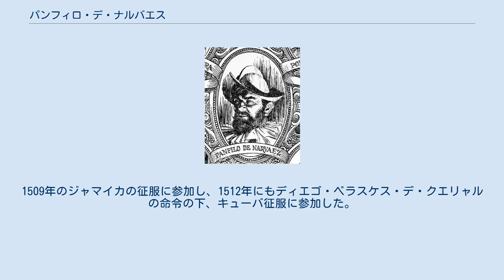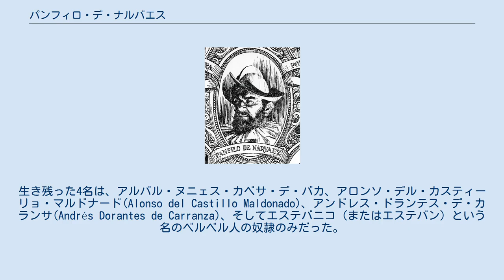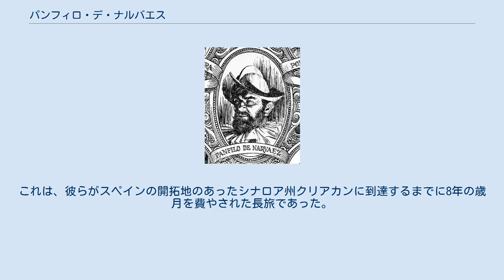パンフィロ・デ・ナルバエス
パンフィロ・デ・ナルバエス パンフィロ・デ・ナルバエス（Pánfilo de Narváez, 1470年 - 1528年）はスペインの軍人、コンキスタドール。
 ナルバエスは、1470年にカスティーリャのクエリャル (Cuéllar) もしくはバリャドリッドで生まれた。
1509年のジャマイカの征服に参加し、1512年にもディエゴ・ベラスケス・デ・クエリャルの命令の下、キューバ征服に参加した。
ナルバエスはバルトロメ・デ・ラス・カサスとフアン・デ・グリハルバとともに島の東端まで遠征した。
 イスパニョーラ島とキューバに住んだ後に、ナルバエスはエルナン・コルテスの野心をひそかに妨害するため、ベラスケスの代理人としてメキシコに派遣された。
彼がベラクルスに到着した後、彼の兵士の多くはコルテスに寝返った。
結局、ナルバエスと残った部隊は1520年5月24日にセンポアラ（現在のベラクルス州にある都市）で敗れた。
ナルバエスは戦いで負傷した。
コルテスは、およそ2年間にわたり彼をベラクルスかセンポアラに投獄した。
ナルバエスは解放された後、スペインに帰った。
 ナルバエスはその後、スペイン王カルロス1世によって、フロリダのアデランタード(先遣都督)に任命された。
 1527年6月17日、ナルバエスは5隻の船と700名の隊員と共に、アンダルシア州カディス県のサンルーカル・デ・バラメーダから出発した。
ナルバエス遠征隊は、1528年4月、嵐と荒波をくぐり抜け、フロリダの海岸に到着した。
彼は生き残った300名の隊員と、リオ・デ・ラス・パルマス（現在のフロリダ州のタンパ湾の近くと考えられる）の近くの、敵対的な先住民の中に上陸した。
 そこから、強力なアパラチーインディアンの領域に達するまで、ナルバエス遠征隊は内陸のフロリダを通って北方に進んだ。
伝説上の黄金も財宝も発見できず、インディアンの敵対心に疲れたナルバエスは、4艘のいかだで内陸から海に戻るように命令した。
彼は、船に再び乗ってメキシコへと向かうつもりだったが、船は嵐で破壊された。
嵐で4艘のいかだのうち2艘が難破し、ナルバエス遠征隊のほとんどすべてのメンバーが死んだ。
嵐で死ななかった80人の男性が、はるか遠くのメキシコシティーに向けて徒歩で進んだ。
途中食べ物が不足し、結局4名だけがメキシコシティまで乗り切った。
生き残った4名は、アルバル・ヌニェス・カベサ・デ・バカ、アロンソ・デル・カスティーリョ・マルドナード(Alonso del Castillo Maldonado)、アンドレス・ドランテス・デ・カランサ(Andrés Dorantes de Carranza)、そしてエステバニコ（またはエステバン）という名のベルベル人の奴隷のみだった。
エステバニコは、今日のアメリカ合衆国である地域に入った、最初のアフリカ人であると言える。
 カベサ・デ・バカはNaufragios（難破）という題名の叙述を書き、4名の生存者によるアメリカ南東部から徒歩での旅行について説明した。
これは、彼らがスペインの開拓地のあったシナロア州クリアカンに到達するまでに8年の歳月を費やされた長旅であった。